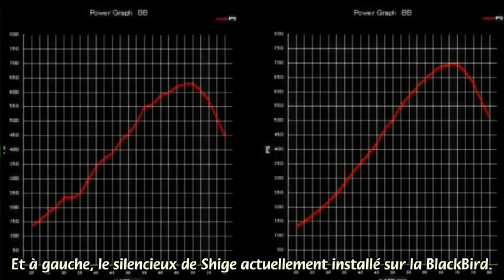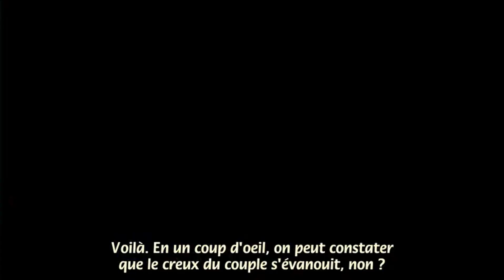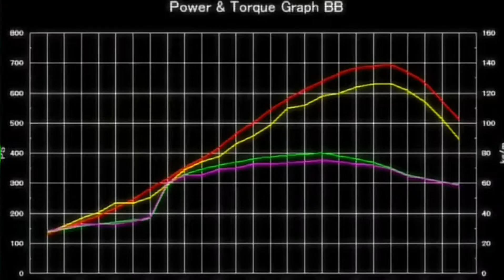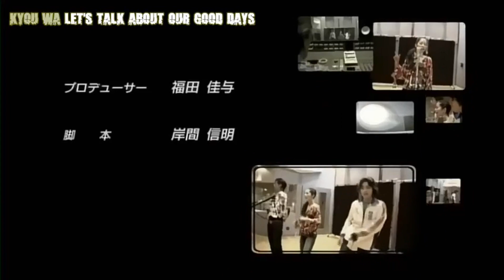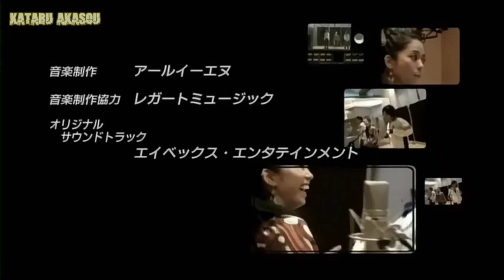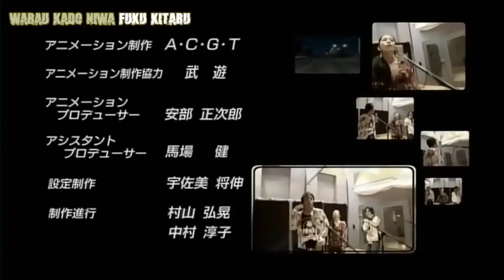Wangan Midnight - épisode 21 [HD - VostFr]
Wangan Midnight - épisode 21

Wangan Midnight raconte l'histoire d'Akio Asakura, un jeune homme de 18 ans qui s'apprête à finir sa dernière année d'étude au lycée. Il est passionné par les voitures, et plus particulièrement par les séries Z de Nissan.

Accompagné par ses amis c'est alors qu'ils rencontrent « Black Bird », une Porsche 911 noire dont la réputation semble ne plus être à faire. Akio s'engage dans un défi qui s'avèrera malheureusement perdu d'avance.

La vidéo n'a pas été créée par le propriétaire de la chaîne.